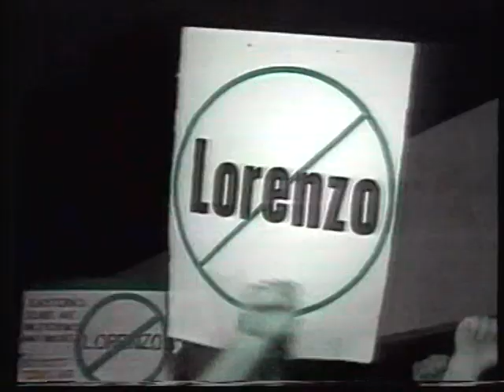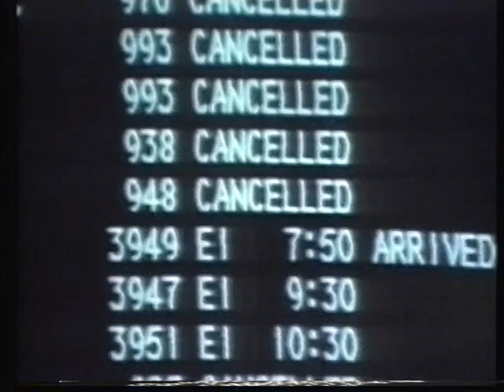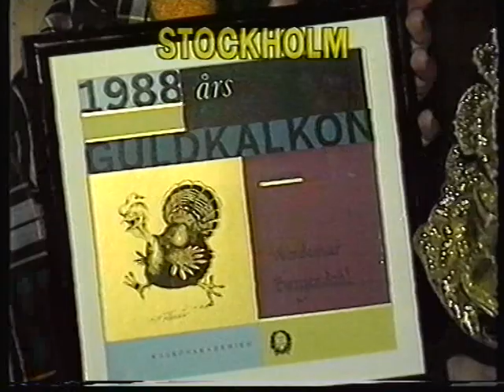Aktuellt SVT 1989-03-04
Programledare: Ann-Britt Pettersson.